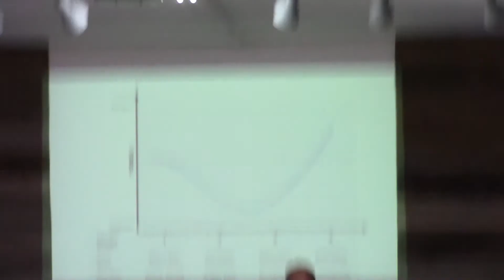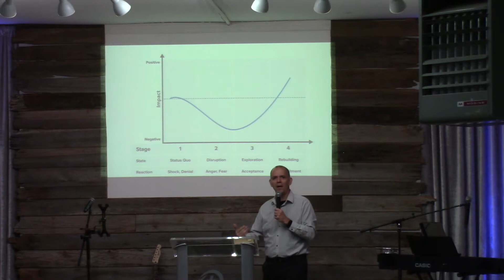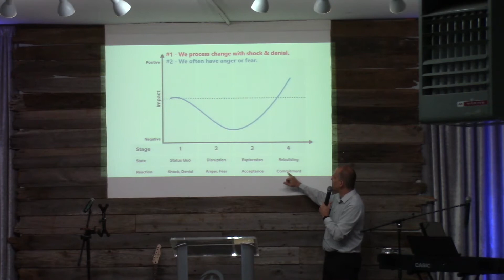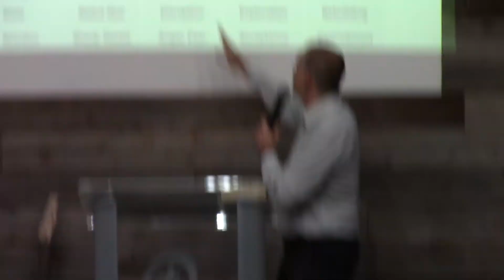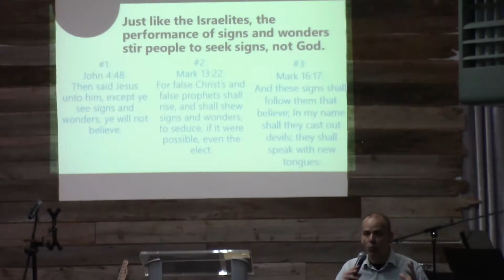Signs and Wonders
Sunday, 4-18-21 @ 10:30 am: Pastor John Spencer